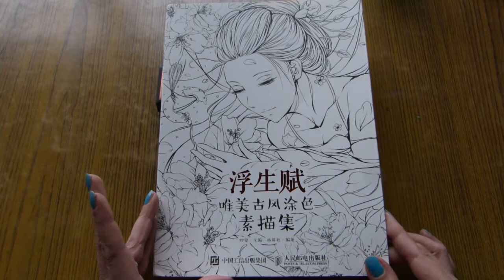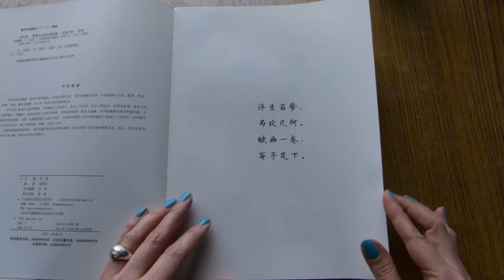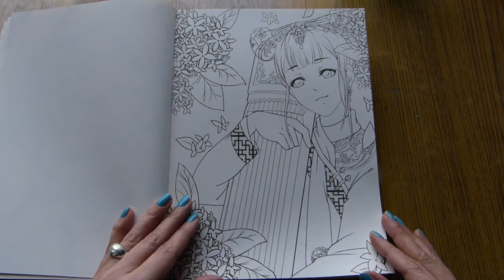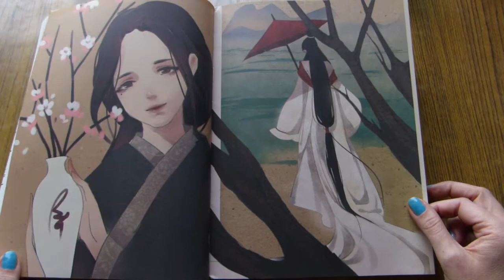Обзор: Старинный рисунок раскраска-антистресс из Китая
Последняя из моих китайских раскрасок-антистресс ( на данный момент). Обзоры предыдущих китайских книг